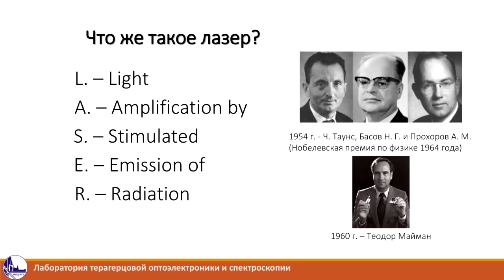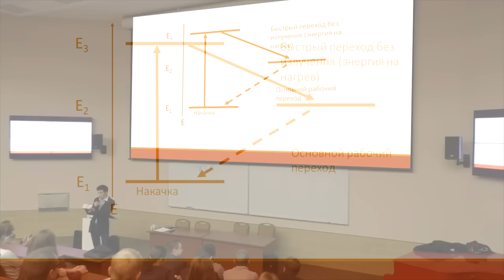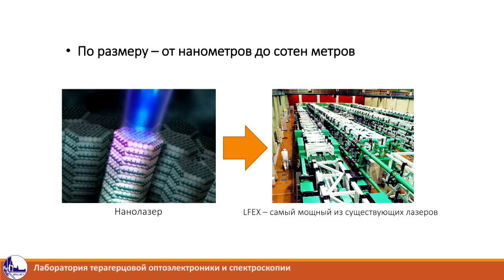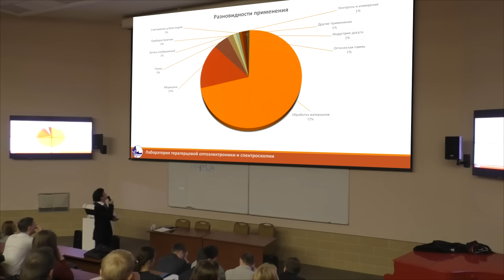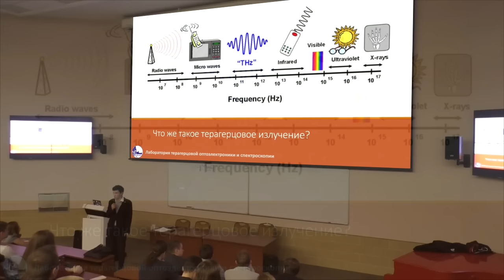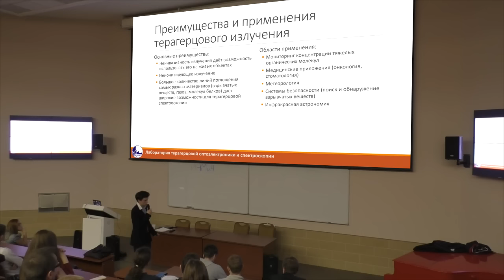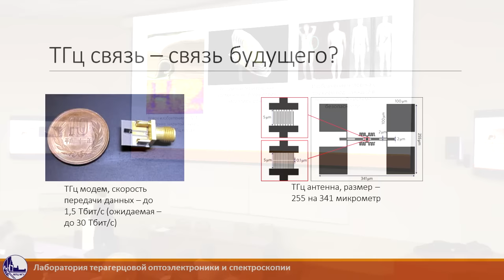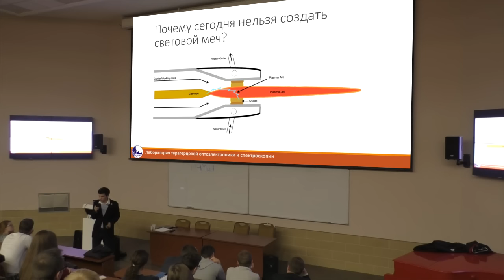Михаил Мищенко - Современная лазерная физика. Терагерцовые технологии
Немного завтрашнего дня – на лекции мы обсудим, что такое лазерные терагерцовые технологии, зачем они нужны и почему это интересно. Какие возможности терагерц дает сейчас и чего ждать от него в будущем?
Рассказывает Мищенко Михаил Дмитриевич, Физический факультет МГУ, Лаборатория терагерцовой оптоэлектроники и спектроскопии.